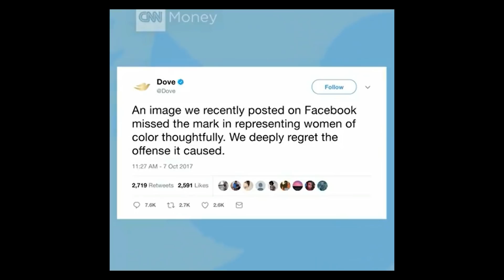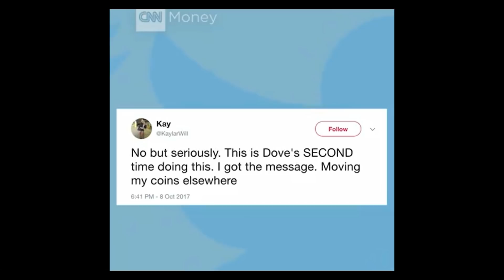They Knew Exactly What They Were Doing: Dove Soap Is Caught Being Slick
Dove soap thought they were being cute trying to be "multi-cultured" by having a black woman turn into a white woman but we all know what they were doing and that's being low key racist.